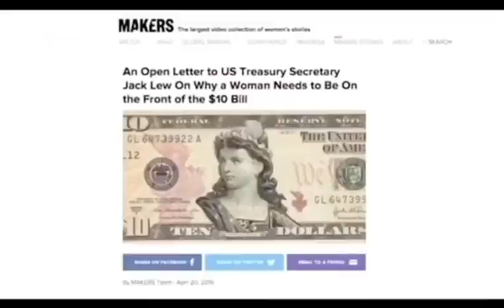Where’s the DubMans?